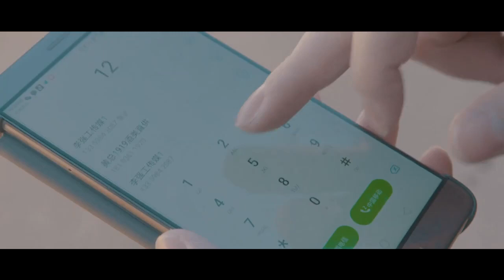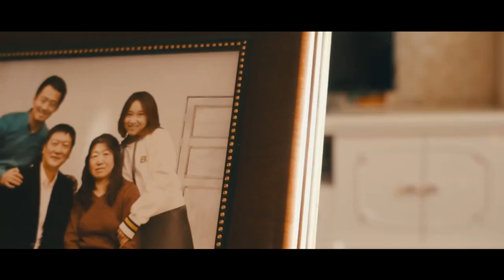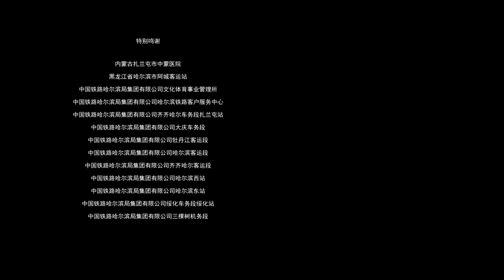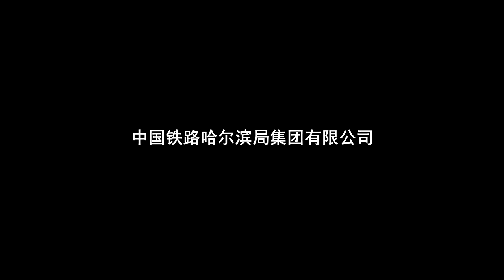哈爾濱局集團微電影《看見》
版權屬 哈爾濱局集團有限公司 所有

改編自 京包大拿 為原型的故事